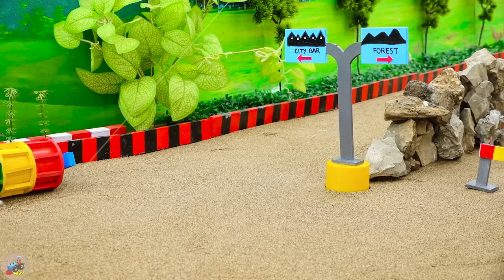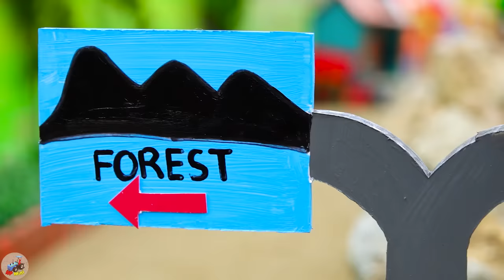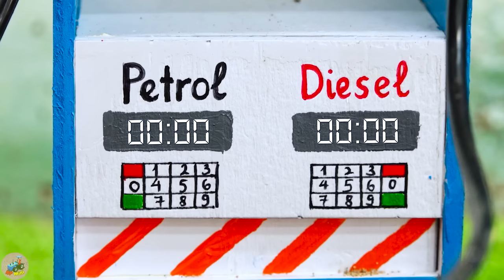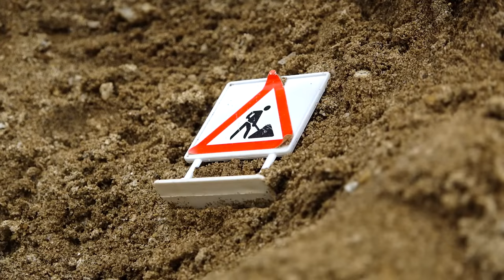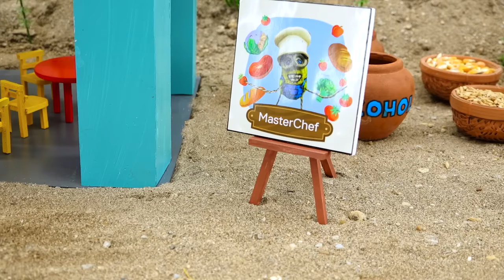Top diy tractor making Fruits Juice Machine | diy Ambulance Train rescues Tractor in Storm | HP Mini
00:00:00 Top diy tractor making Fruits Juice Machine | diy Ambulance Train rescues Tractor in Storm
00:05:29 Diy tractor mini Mud Tank Suction rescue Ambulance Train Stuck in Mud | diy road for Trains
00:10:30 Top diy tractor making mini Concrete Road Construction | diy New Bulldozer clearing Forest
00:14:50 Diy tractor making Feed Mill Machine for Cows | Off-Road Wheel Rescue tractor stuck in mud
00:19:04 Diy tractor making mini Rice Harvester Machine | diy Threshing Machine Harvest Rice Fields
00:23:22 Diy tractor making bulldozer train mini Bridge | diy Helicopter Rescue Train Tracks Repair
00:27:18 Diy tractor making mini Harrow Plowing Machine | diy Plant & Harvest Navratri Durga Farm
00:32:30 Diy tractor making mini Ambulance Train | diy mini Police Tractor Catch Robbers
00:36:23 Diy tractor making mini Woodworking Fire Truck | diy Excavator rescue Tractor
00:41:43 Diy tractor making mini Restaurant Concrete | rescue diy Tractor transporting Cow
00:46:42 Diy tractor making mini Excavator cleans Road | diy Tractor Transporting Mango
00:51:43 Top diy tractor making mini train transporting fruit | diy excavator repair railroad track
00:57:06 Diy tractor making mini Marble Run HABA Slope Transport Fruits | diy New Plowing
01:01:41 Top diy tractor making mini Delicious Ice Cream Store | DIY mini Fruits Ice Cream Machine
01:06:50 Diy tractor making mini Metal Detector Machine | diy mini Tractor Search Treasure
01:11:47 Diy tractor making mini Rice Milling Machine | Off-Road Wheel rescues Tractor Stuck in Mud
01:15:50 Diy tractor making Drilling machine repair train railway | diy Cowshed with mini Bricks
01:20:29 Top diy tractor making mini Asphalt Road Construction | diy Crossroads Traffic for Train
01:24:35 Top diy tractor making mini Water Well with Mini Bricks | diy Water Tank Supply for Farm
01:29:07 Diy tractor making mini grape juice machine | DIY mini Tractor-Mounted Sanitizing Device
01:33:16 Top diy tractor making mini house construction | diy mini house with concrete & mini brick.

mini tractor
science project
santroyce
school science project water pump
diy tractor
tanker
petrol pump
keepvilla
keepvilla tractor
keepvilla tractor video
keepvilla diy
mini creative
minicreative tractor
diy tractor